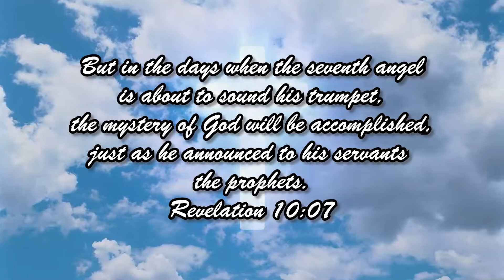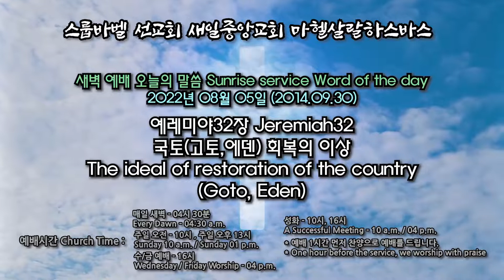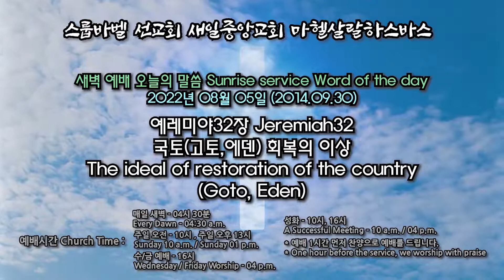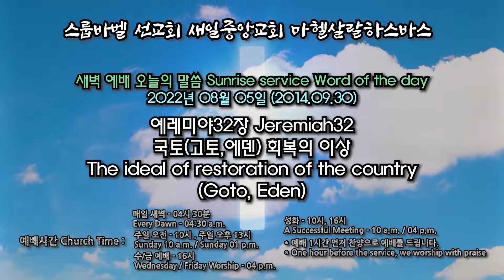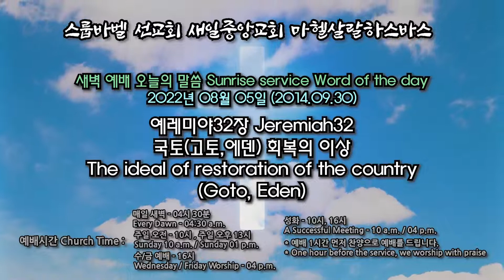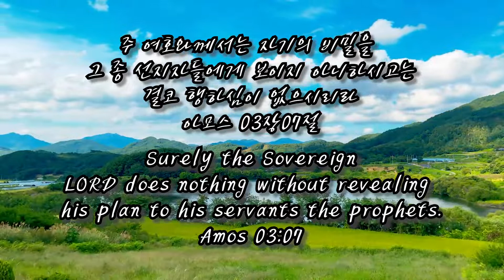스룹바벨 선교회 새벽 예배 Dawn Worship 예레미야32장 Jeremiah32 2022.08.05 (2014.09.30)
스룹바벨 선교회 예레미야 32장_Jeremiah32 : 국토(고토,에덴) 회복의 이상 The ideal of restoration of the country (Goto, Eden) [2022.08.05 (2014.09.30) 금 새벽 예배 Friday Dawn worship]

5F 18, Guksabong 1-gil, Dongjak-gu, Seoul, Korea
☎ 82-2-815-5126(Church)